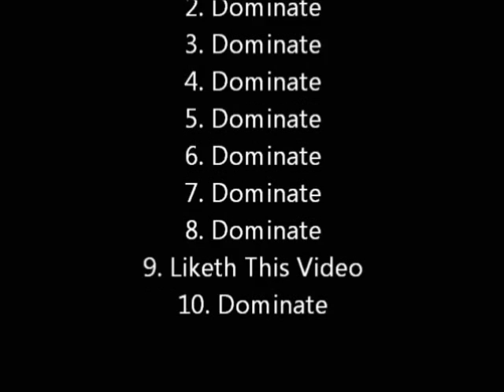Team3Dalpha recipes: Protein (Fish) Ecdysterone & Fiber (Spinach) Carbs (Rice)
easy to make recipe. full of protein, fiber, carbs and ecdysterone